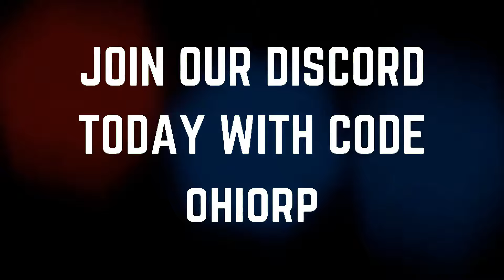OSRP | Ohio State Roleplay | Official Trailer